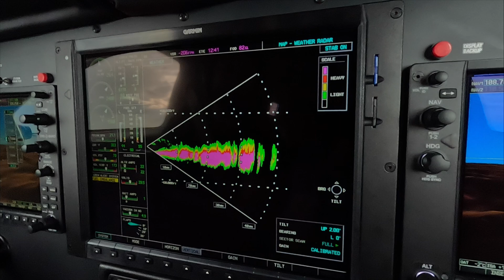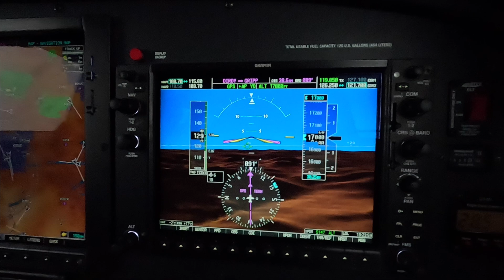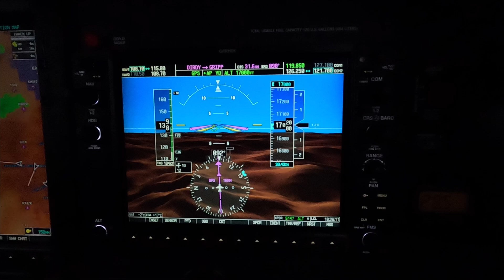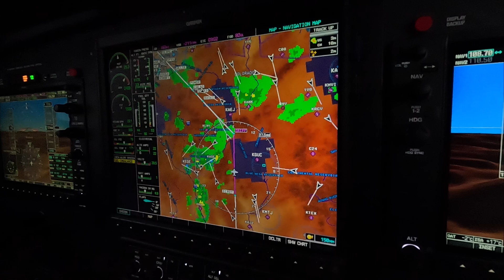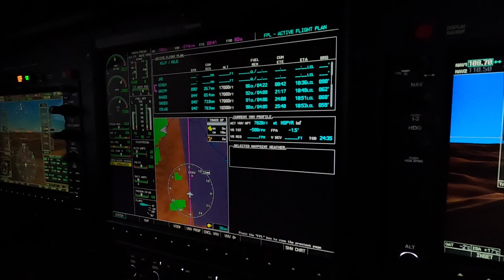The Piper Malibu Mirage - Using The CIP/FIP to Navigate Airframe Ice with Dick Rochfort (240714.401)